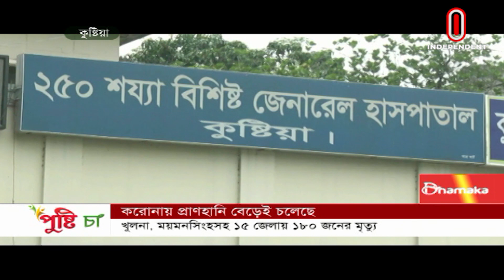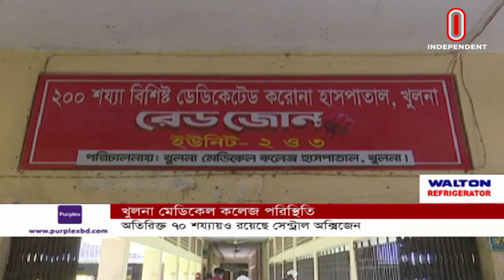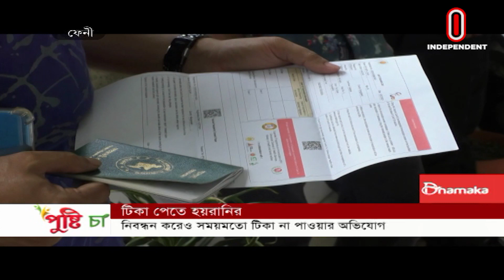News AT 04 PM || সমগ্র বাংলাদেশ || [18 July 2021]